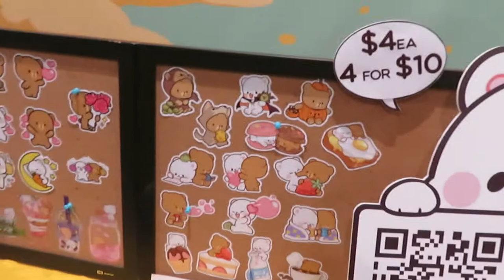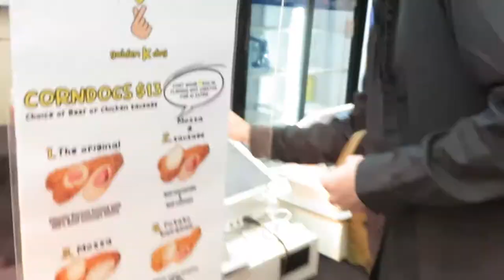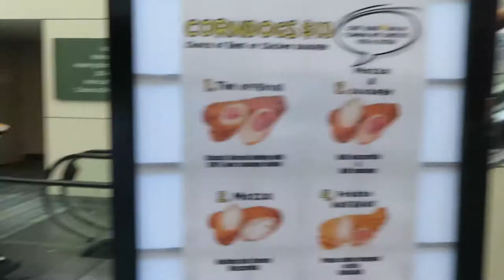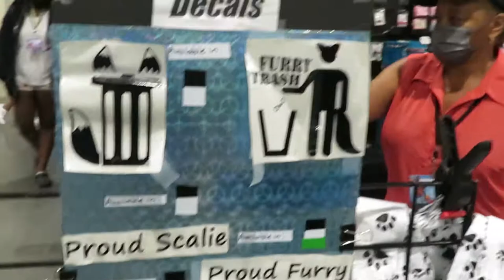Animazement 2022 Sunday Vlog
Me and my friends check out Animazement. This is my second time coming to this con. This is part three of three parts. Hope you enjoy!